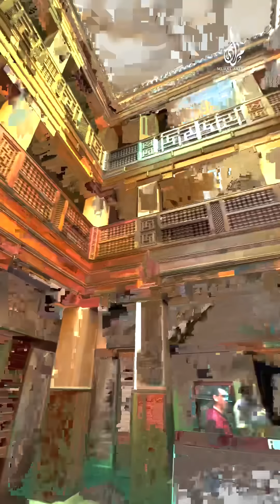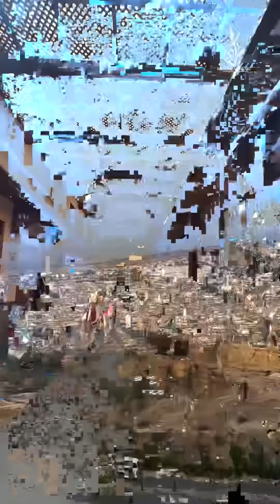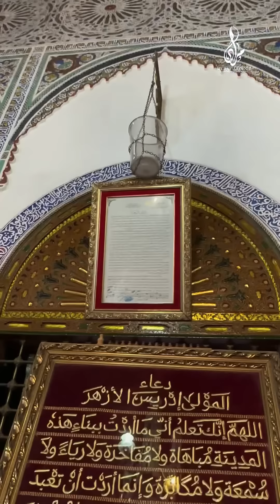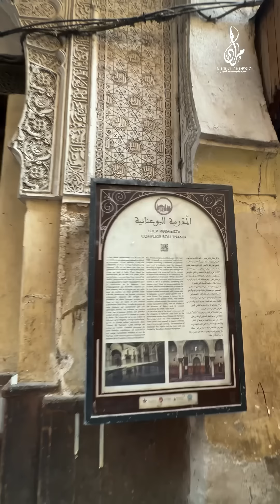لماذا سميت فاس بهذا الاسم 🇲🇦 ؟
مدينة فاس .. حاضرة الاسلام المغربية هكذا اسميها 🤫.. لماذا اختار الادارسة  هذا المكان تحديدا ليكون مدينة اسمها " فاس " ؟ وما هي المعايير والشروط التي كان يعتمدها علماء المسلمون وخبراؤهم المهندسون .. لاختيار أماكن المدن في حضارتنا الاسلامية ؟ وماذا عن اهمية موقع فاس ؟ وهل شاهدت فاس من اعلى نقطة بانورامية في فاس ؟
اما الاسم
هناك سبعة اراء حول تسمية مدينة فاس بهذا الاسم .. يستعرضها الدكتور يوسف العلوي من أهل مدينة فاس والمتخصص في التاريخ الاسلامي -  كي نفهم سويا من اين جاء الاسم .. وعليه .. ما هو سبب تسمية مدينة فاس بهذا الاسم ؟